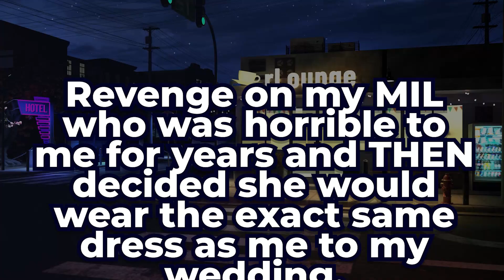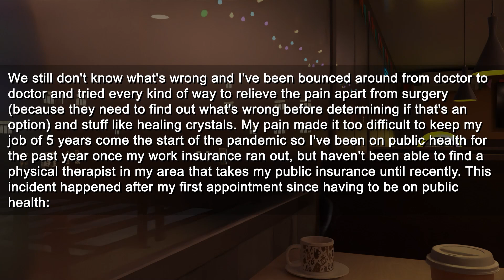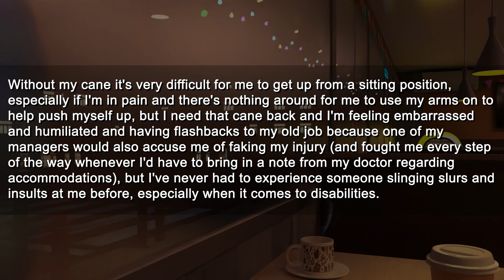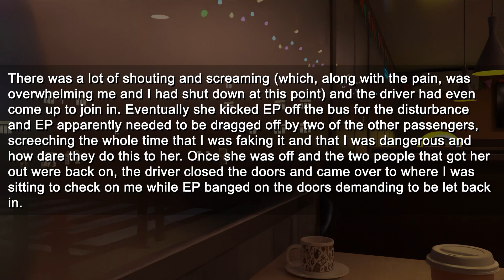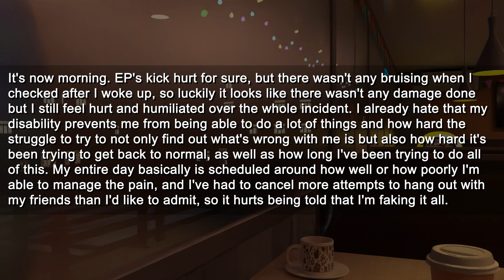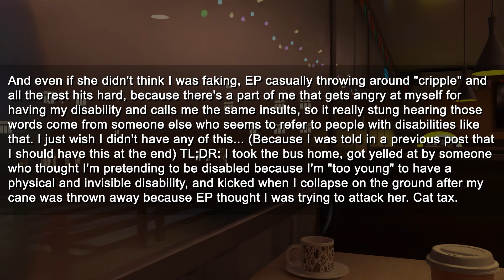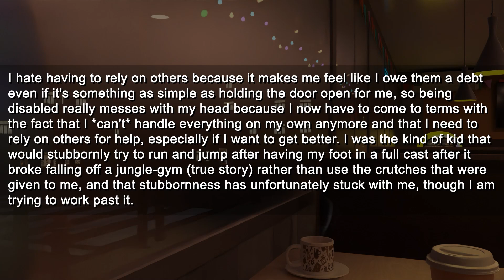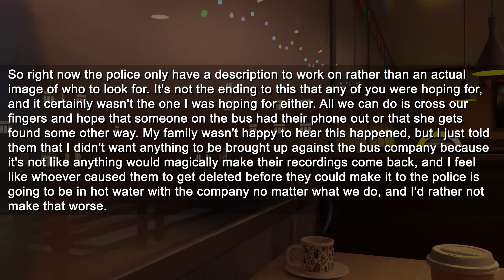Karen Got Kicked Out to the Street for Ass*ulting Me and Had a Meltdown When Everyone Ignored Her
Timestamps:
0:00 Intro
0:13 Story Start
10:43 Comments
11:17 Reaction
12:08 Outro